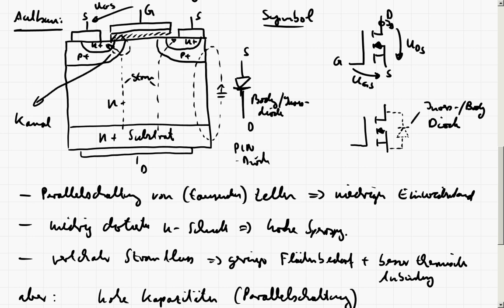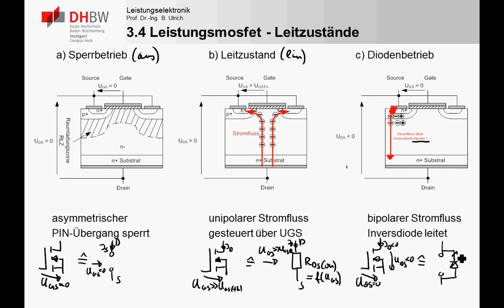LE3_4a Leistungsmosfet, Aufbau, Funktionsweise und Eigenschaften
In diesem Teil wird der Leistungsmosfet beschrieben. Ausgehend vom Signalmosfet werden der Aufbau, wesentlichen Eigenschaften, Symbol und die unterschiedlichen Leitzustände abgeleitet. Zum Abschluss wird kurz auf die Anwendungen eingegangen.